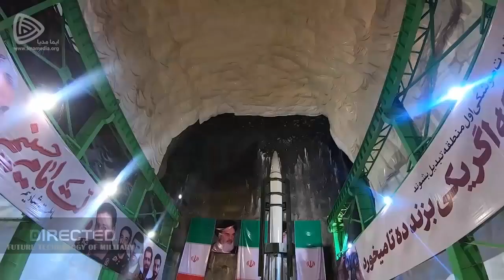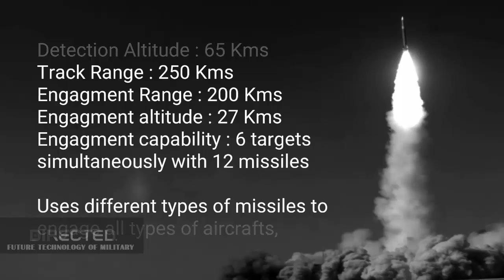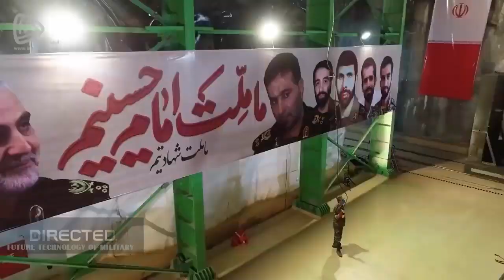Shock The World! Iran Has Most Deadly Secret Weapons That Could Scare Enemies to D3ath if Necessary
A top Iranian general claimed that his country has "secret defense facilities and capabilities" that could be used to "punish" enemies.

"We possess equipment that could punish the enemies in the furthest points if need be," Deputy Chief of the Iranian Army Brigadier General Mohammad Hossein Dadras warned, the Tehran Times reported.
"Today, many of our equipment are unveiled, but our more effective equipment are not unveiled and they would appear when they are needed to strike a tough blow to the enemy
he said.

According to Iran's Islamic Republic News Agency (IRNA), the commander "underlined that Iran's secret defense facilities and capabilities could scare enemies to death if necessary."